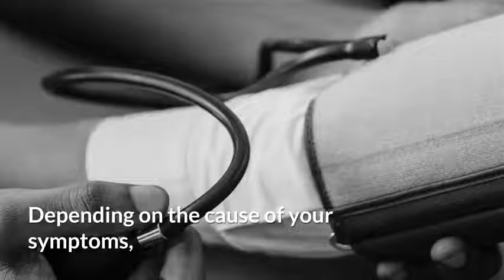What are the home remedies for low BP